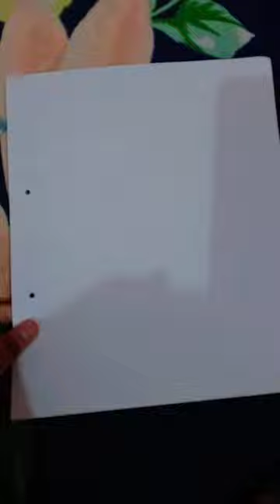# FREE HAND PAINTING # 🖼